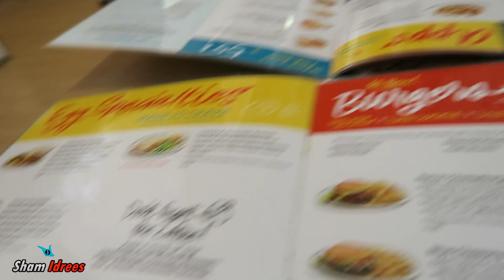THE LITTLE BOY Had A BIG CRUSH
The little boy at the resturant had a Big Crush on Froggy! Cute lol

P.O.BOX 99002. Heritage Green RPO, Stoney creek, L8J2P7, ON Canada.